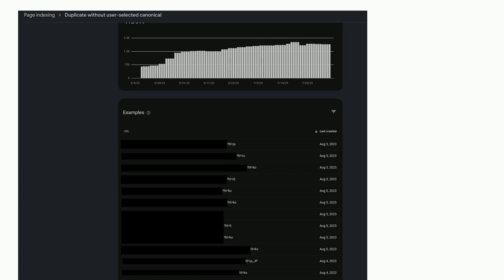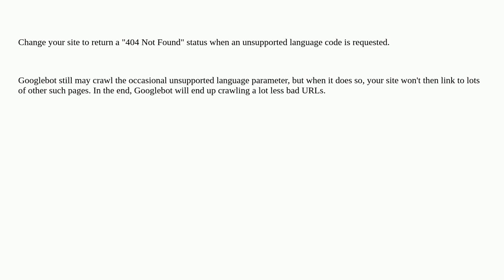Webmasters: Why is Google is crawling unsupported languages?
Why is Google is crawling unsupported languages?

A special thanks goes out to the awesome community

  search-engine-indexing google-search-console seo